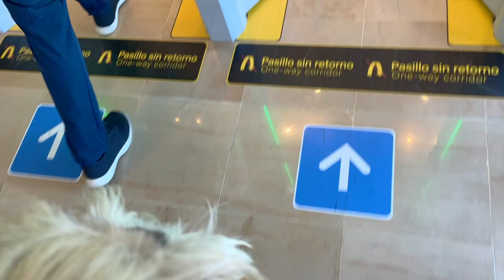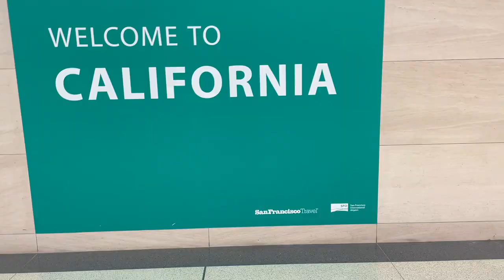Shih tzu puppy goes on a vacation! Travel vlog of a dog during pandemic in Mexico:)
Hello friends! Kika is finally back from Mexico and she's already feeling depressed. It's the post vacation depression because she had a fantastic time Mexico! It's a very dog friendly country with beautiful people and amazing food! We stayed at a dog friendly (pet friendly) hotel and it was just the perfect place for our little shih tzu. We love you, Mexico and we'll be back soon!